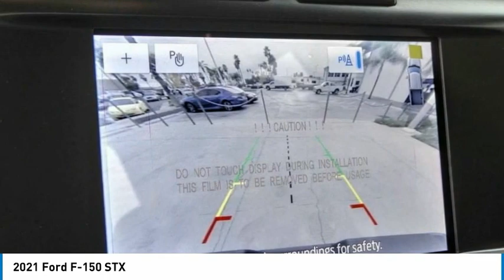2021 Ford F-150 RIVERSIDE,TEMECULA,SAN BERNARDINO,MORENO VALLEY,FONTANA 10773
2021 Ford F-150 STX

Fritts Ford
8000 Auto Drive

FRITTS FORD, PROUDLY SERVING RIVERSIDE, TEMECULA, SAN BERNARDINO, MORENO VALLEY, FONTANA, AND SURROUNDING CALIFORNIA LOCATIONS. THIS SPACE WHITE METALLIC 2021 Ford F-150 IS EQUIPPED WITH A 2.7L V6 24V PDI DOHC Twin Turbo, AUTOMATIC TRANSMISSION, AND RECEIVES AN ESTIMATED 20 City/24 Hwy MPG. 2021 Ford F-150 STX 2021 Ford F-150 XL Ready to take home today!. RWD 10-Speed Automatic 20/26 City/Highway MPG 2.7L V6 EcoBoost Stock #: 10773 | VIN: 1FTEW1CP3MKF14678 | 2021 Ford F-150 Fritts Ford